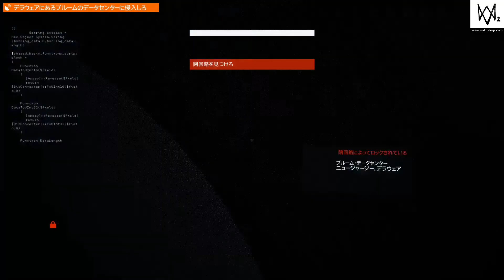ブルームのその実。[WATCH DOGS2 Part16]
ブルームだけじゃない、
敵は世界だ。

WATCH DOGS2
　　-ウォッチドッグス2-
ハッカーの世界へようこそ↵
本当の自由を取り戻すために。